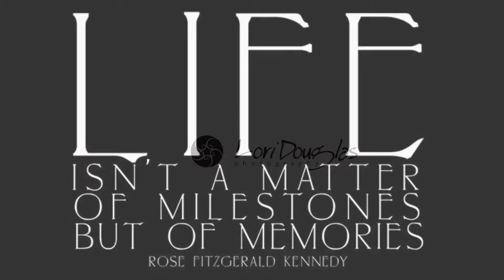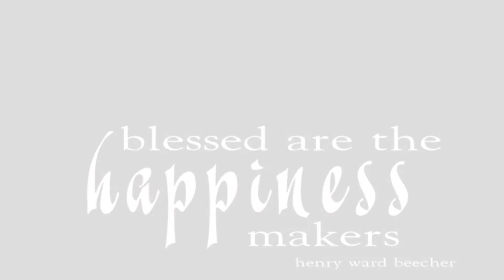Outer Banks 2021 by Lori Douglas Photography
Beautiful family photos on the beach in Duck on The Outer Banks of NC by Family and Wedding Photographer, Lori Douglas Photography